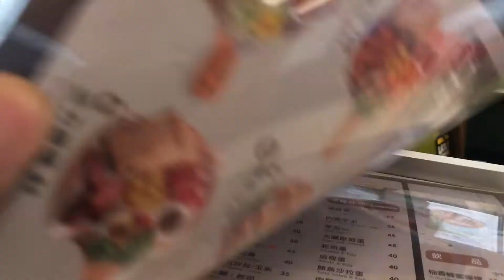NYOBAK PERTAMA KALI MASUK TOKO BURGER WEHHH BINGUNG CARA MAKANYA